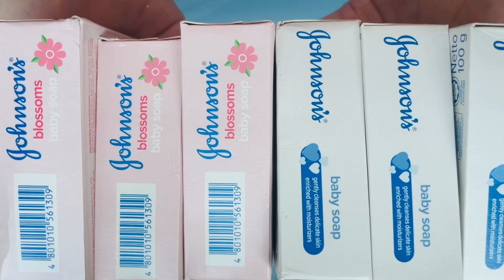SOAP OPENING HAUL | UNPACKING SOAP | TAPPING | ASMR SOAP | SOAP LATHERING